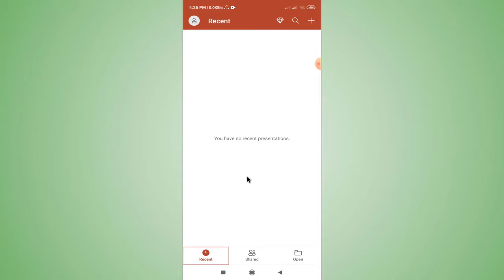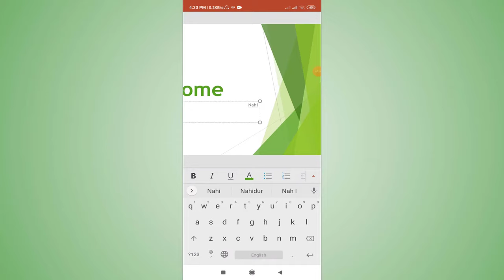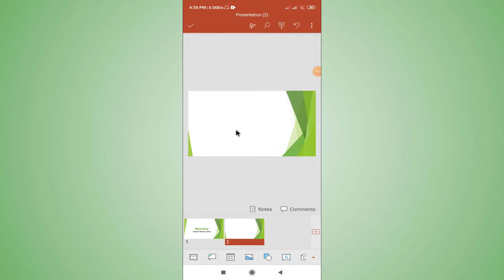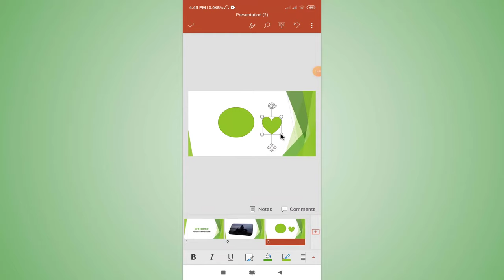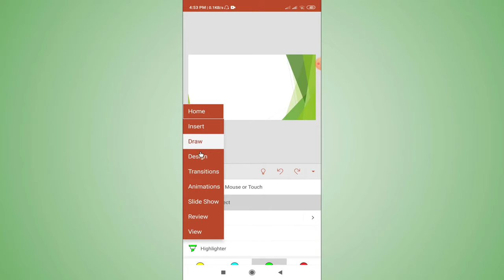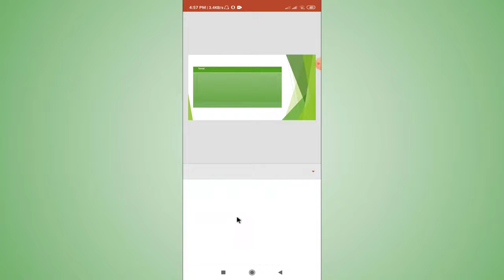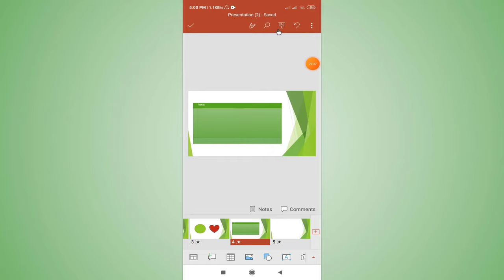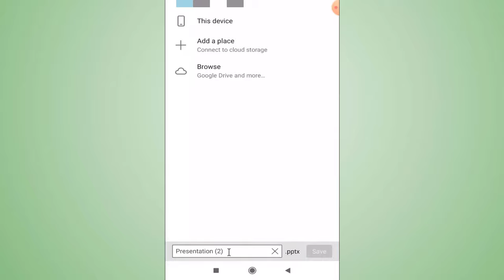Use Microsoft PowerPoint in Mobile | How to make PowerPoint presentation in Mobile | Bangla Tutorial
This video showing Microsoft PowerPoint in Mobile or How to make PowerPoint presentation in Mobile